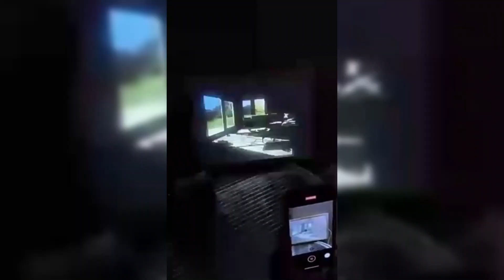Led Light Painting Frame Amazon | Best Light Panting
🔥Link 1
🔥Link 2

Your search.🔎

3d led painting wooden,
3d led painting wooden frame,
3d led painting,
3d led board making,
3d optical illusion lamp,
3d backlit wall painting,
3d sign board painting,
3d led light board,
3d illusion acrylic led lamp,
3d led sign board making,
digital 3d led art panels,
how to make 3d illusion lamp design,
3d led acrylic lamp,
3d led screen wall,
3d illusion acrylic lamp,
3d illusion lamp amazon,
led painting review,
3d led name plate,
3d led panel light,
3d led note board,
led painting wall art,
radium painting on wall,
neon paint on wall,
wooden led wall art,
wood 3d wall art,
3d illusion lamp star wars,
3d led illusion lamp night light,
3d illusion lamp unboxing,
3d night lamp unboxing,
3d colour changing lamp,
3d led display boards,
3d illusion lamp review